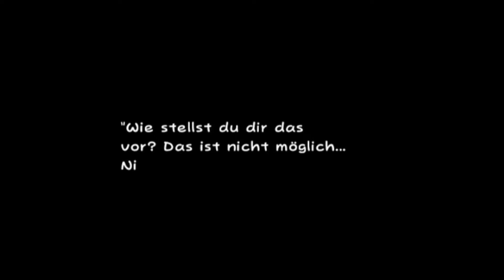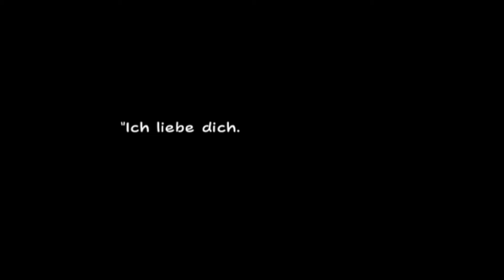SUPER PAPER MARIO [Deutsch] [HD+] #022 - Willkommen in Flopstadt ♣ Let's Play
Let's Play Super Paper Mario [Wii] [2007]

Es gilt, als Held des Lichten Prognosticons, dem Graf Knickwitz entgegenzutreten, welcher alle Welten zerstören will.
Ein großartiges "Paper Mario" Abenteuer steht an...